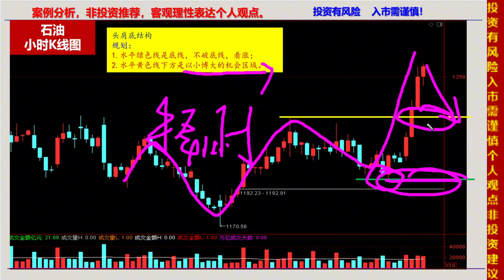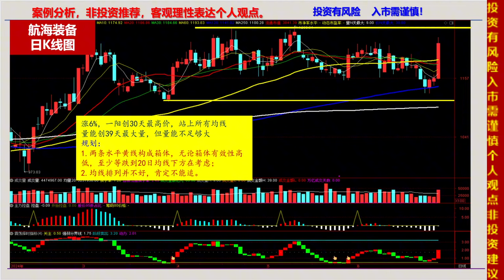板块ETF精讲，酿酒、电力、半导体、券商、石油、船舶、航空机场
十四年的奔波与沉淀，心如磐石。除了技术面和基本面，还有诗和远方。股市中最疼老婆的投资人。板块ETF精讲，酿酒、电力、半导体、券商、石油、船舶、航空机场